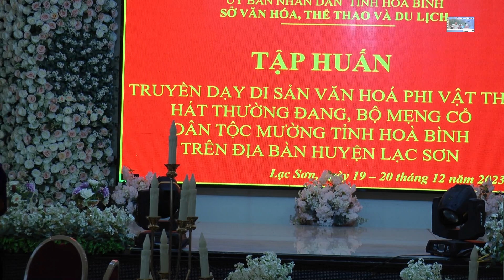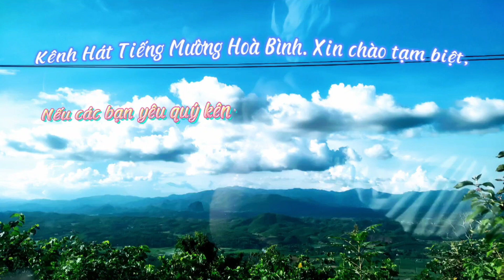CÁC NGHỆ NHÂN THỂ TẬP 2